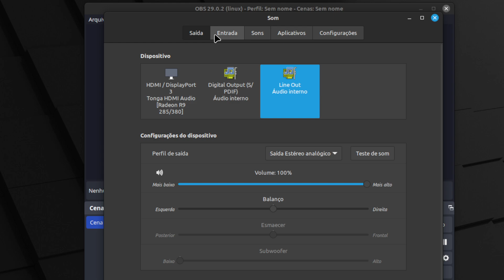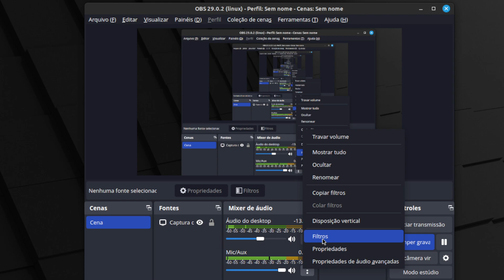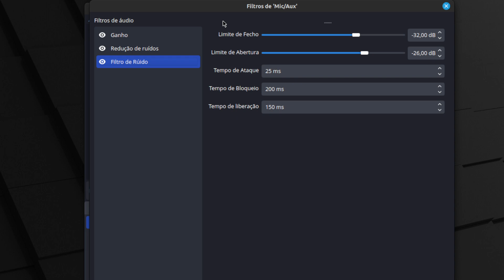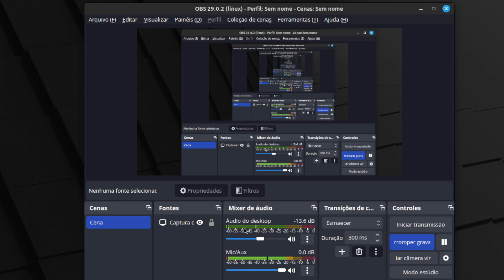Como configurei o microfone do headset no meu Linux Mint para ficar sem chiado.. Será que funcionou?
Veja como configurei meu Headset e Microfone no meu Linux Mint, veja como fiz

Epic Games - paulonanet
XBOX - pcdopaulo84
Origin - pcdopaulo
Uplay - pcdopaulo